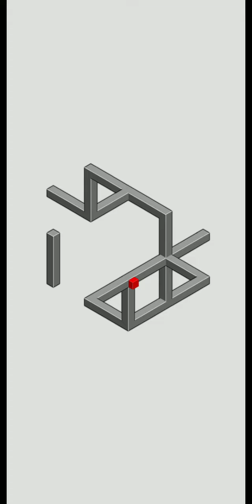Speed run optical illusion almost 1 minute